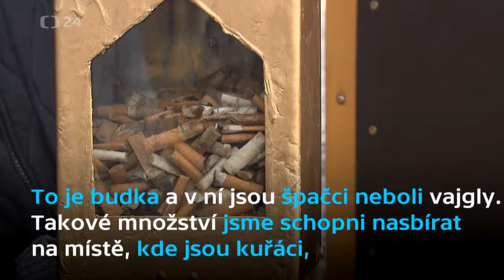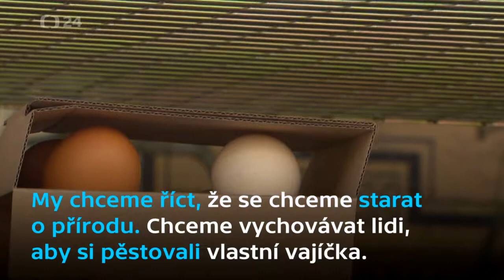Cocokarl.com & Bezvajgl.cz DESIGNBLOK 2018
BOUDA PRO SLEPICE & BOUDA NA ŠPAČKY

COCOHOUSE DESIGN
ECO / URBAN / BIO / NATURE
DESIGNBLOK 2018
with Czech TV
Actor / Petr Kukla from BEZVAJGLU.CZ
& ROOSTER KARL from COCOKARL.COM
Director / Eva Spáčilová
Camera / Czech TV